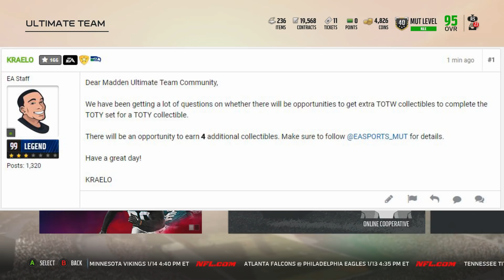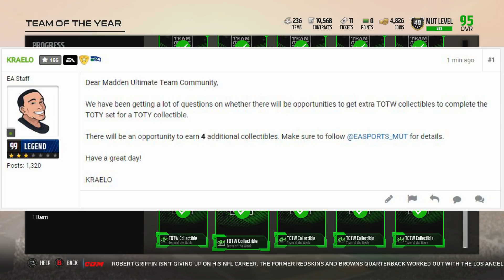MORE TOTW COLLECTIBLES IN COMING! TOTW COLLECTIBLE UPDATE | MADDEN 18 ULTIMATE TEAM TEAM OF THE YEAR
Current G.O.A.T List:

➤ natedoggwilbur
➤ Ryan The Snatcher
➤ Cain Mack
➤ Royce Martin
➤ Adam
➤ PJ SASKODFFDDF
➤ Alfred
➤ HUNTLEY